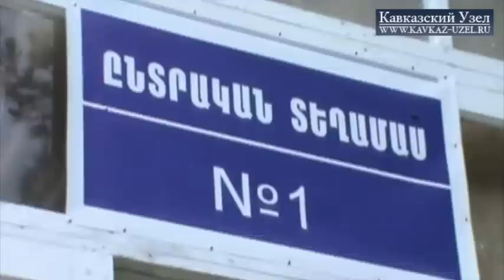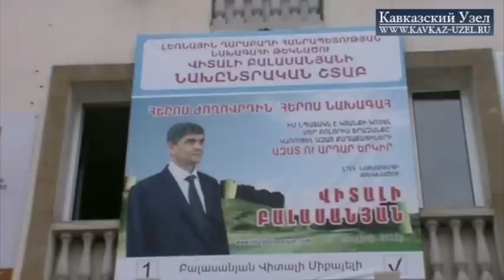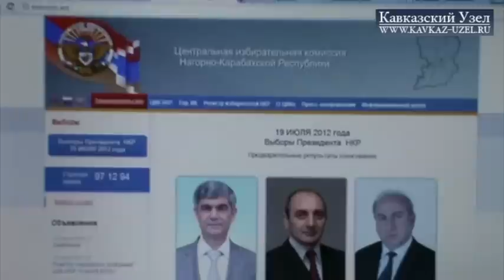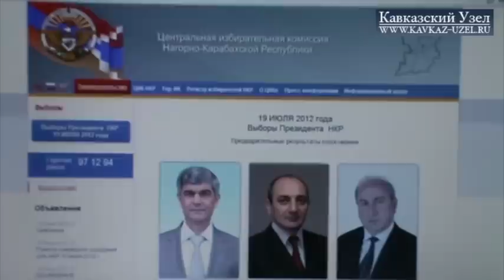Выборы в Нагорном Карабахе состоялись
19 июля в Нагорном Карабахе проходили президентские выборы. Избирательные участки закрылись в 20:00. По состоянию на 20:00, проголосовало 72 833 человека, или 73,38% от общего числа избирателей. Заявлений от международных наблюдателей, которые 19 июля поздно вечером начали приезжать в пресс-центр при ЦИК и в день выборов посещали избирательные участки в районах республики, о нарушениях на выборах не было.